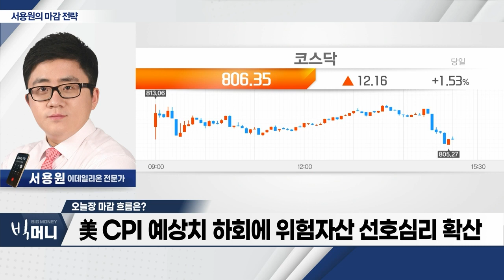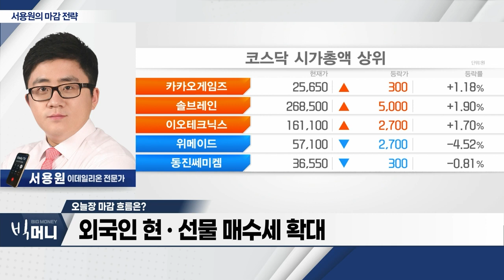美 CPI 예상치 하회에... 위험자산 선호심리 확산_서용원 마감 전략 (20231115)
- 美 CPI 예상치 하회에 위험자산 선호심리 확산
- 외국인 현‧선물 매수세 확대
- 반도체‧2차전지 섹터 중심 반등 추세 전환 기대